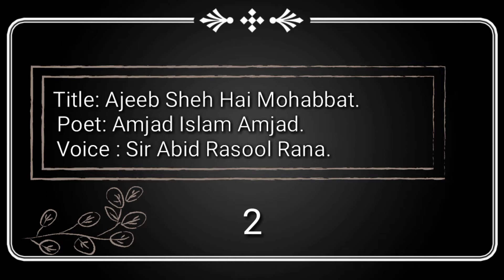Bazm-e-Sukhn Episode 4 (Dareecha Hai Dhanak, Ajeeb Shee hai Mohabbat)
بزم سخن نشست نمبر  4

Title:
1. Dareecha Hai Dhanak Ka Aur Badal ki Chilman hai
2. Ajeeb Sheeh Hai Mohabbat K Jis ko Ho Jaye
Poet:
Amjad Islam Amjad
Voice:
Sir Abid Rasool Rana
Edit:
Shani Partner